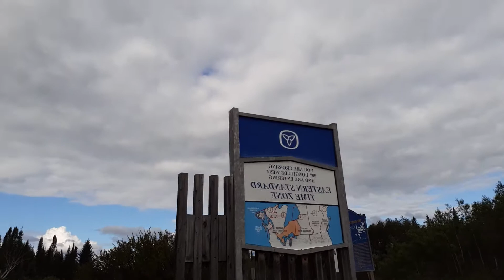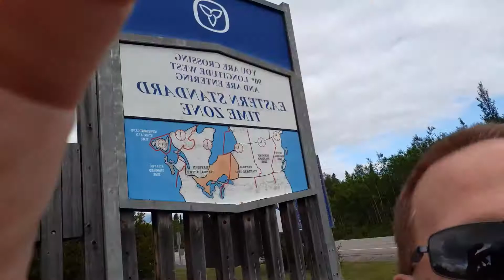Eastern Time Zone Plaque 😊👍😊